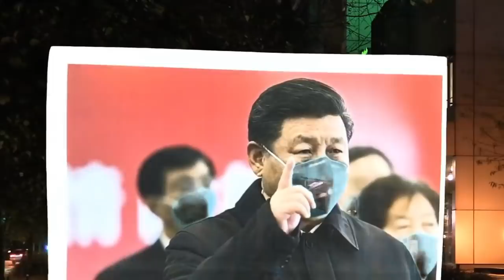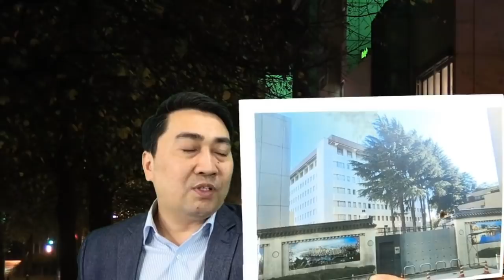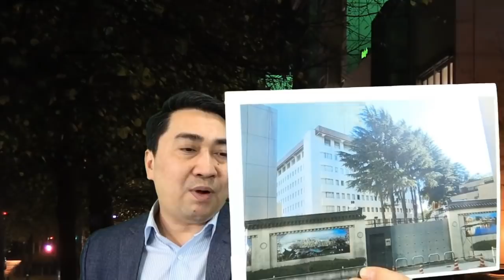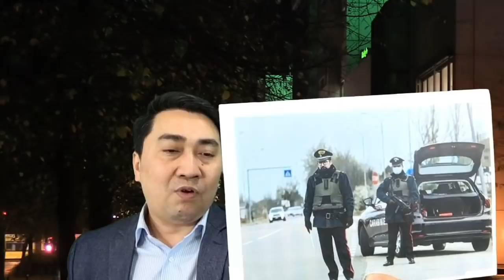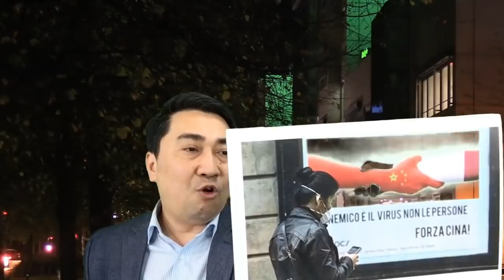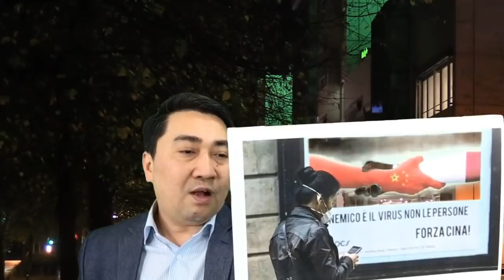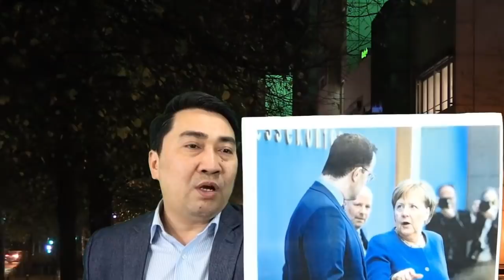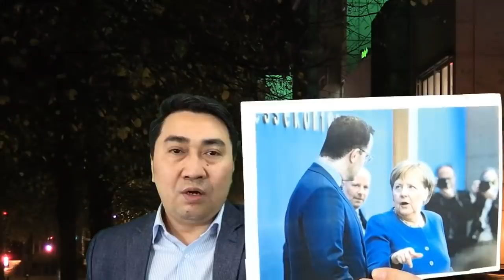Virus corona: Bắc Kinh cố phủ nhận virus xuất xứ từ Trung Quốc